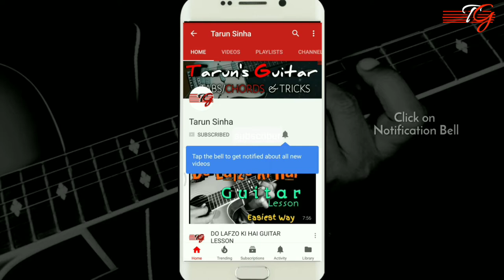KUCH KUCH HOTA HAI GUITAR LESSON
This is the guitar solo lesson for kuch kuch hota hai With Cmajor scale lesson.

Recommended gadgets
Mic I use
Tripod I use
Green screen.
Studio lighting.
Guitar strings
Fender acoustic
Fender electric
Yamaha acoustic
Guitar pick
Guitar straps
Guitar stand
Marshall amplifier
Alexa speaker
Motivational books